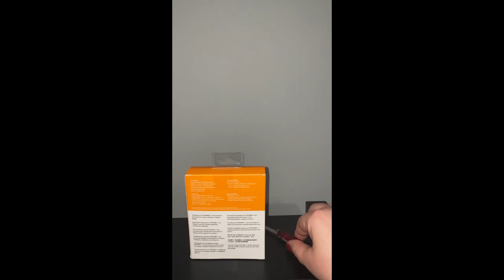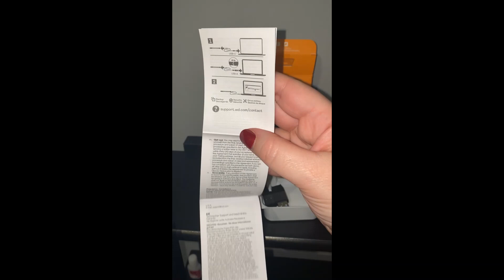Unboxing WD SSD 500 GB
Unboxing WD SSD ultra portable external usb C drive!
Ultra portable and super fast!